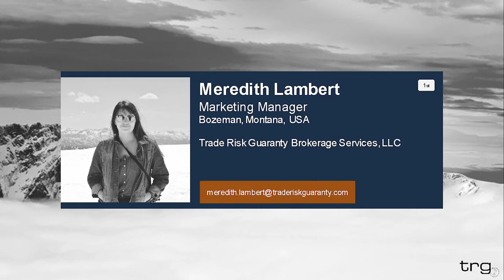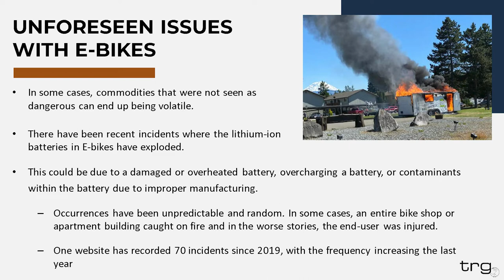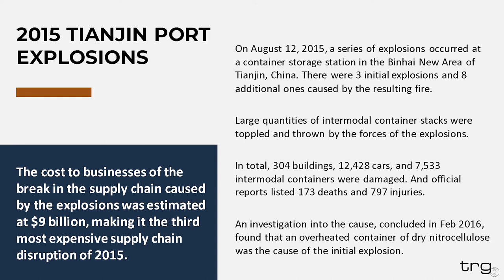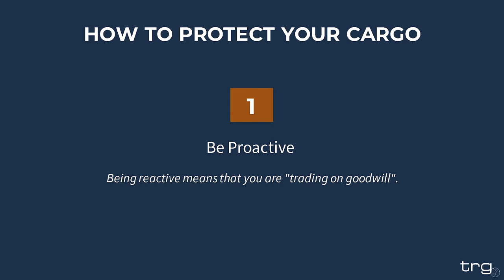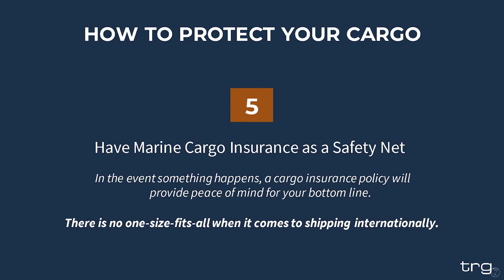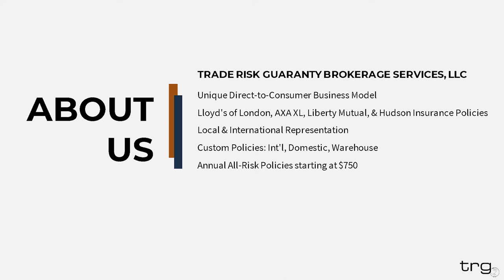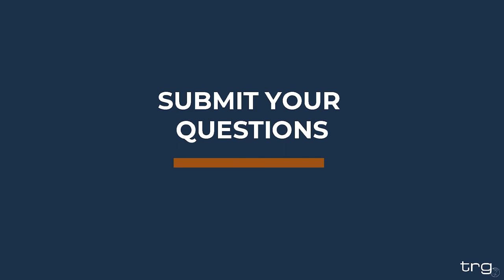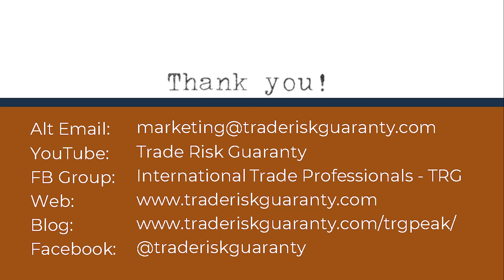The Risks of International Shipping & How to Protect Yourself [Webinar]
The team at Trade Risk Guaranty discusses the risks of shipping internationally and how to mitigate that risk by being proactive. The discussion between two marine cargo insurance experts provides insight into the reality of importing and exporting goods into the United States.

The presentation covers the following topics:
- The Risks of Shipping Internationally
- Real World, Newsworthy Events
- How to Protect Your Company from a Loss
- What Does Marine Cargo Insurance Cover?
- Live Q&A with Marine Experts